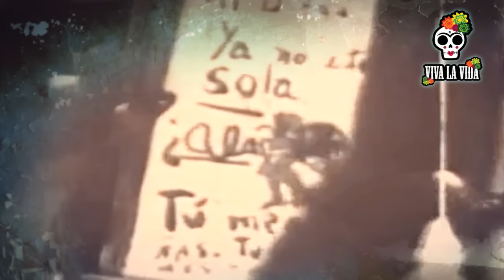Frida Kahlo Cancion La Bruja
Frida Kahlo Cancion La Bruja by Mauricio Zapata